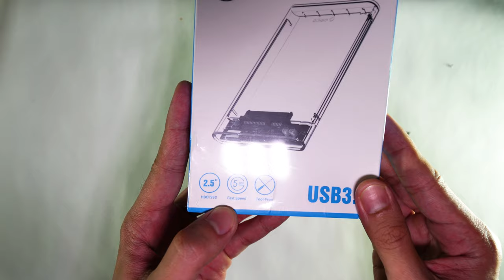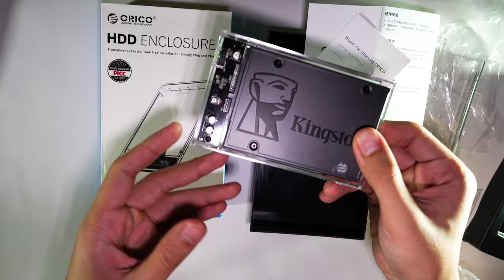CASING HARDISK EXTERNAL ORICO 2139U3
Kali ini sy unboxing casing hardisk external Orico 2139u3.